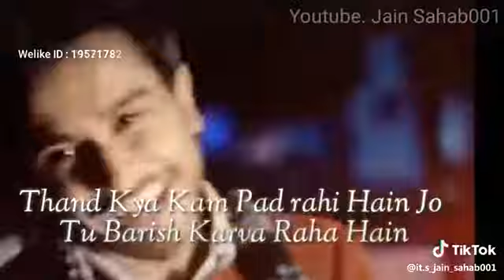Jate jate bhi dec tu apni Status New video 2020 tik tok